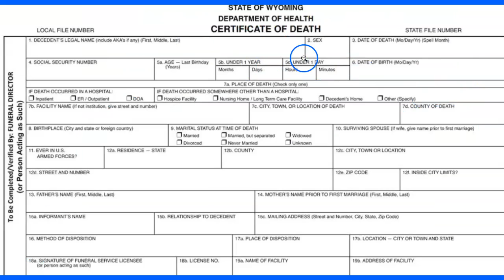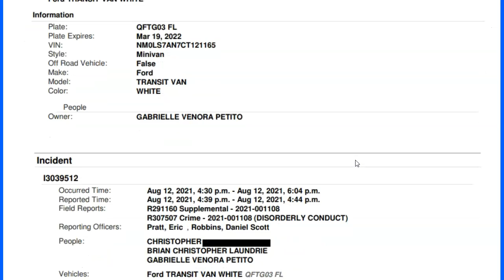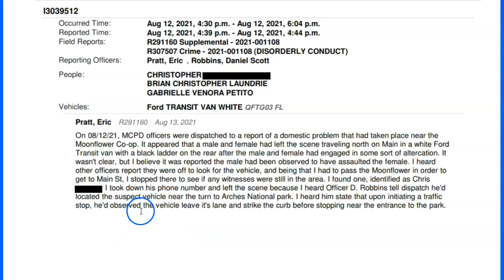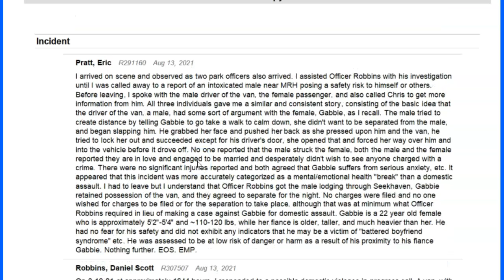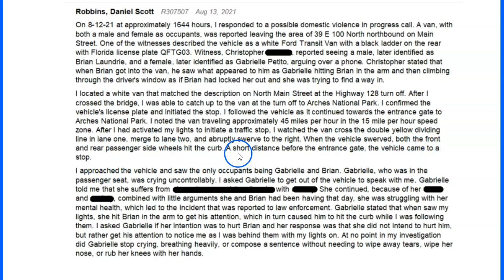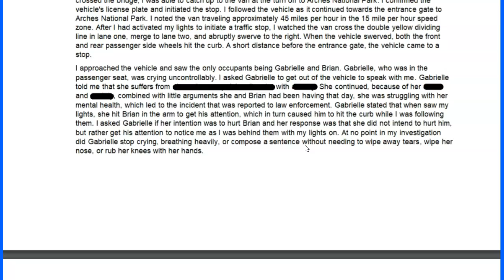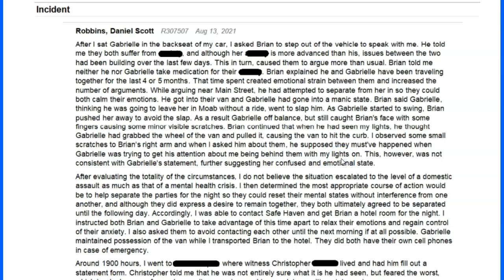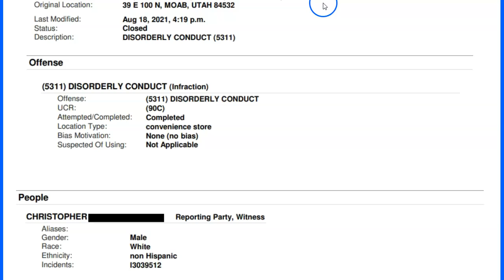Gabby Autopsy Confirmed Death Is Homicide - Traffic Stop Police Report Released - I Review Report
Autopsy confirmed body found is Gabby and manner of Death is Homicide.  Waiting for Cause of Death.  The Utah Traffic Stop report gives more Details about that incident.
Link to docs:
Warrant For Computer